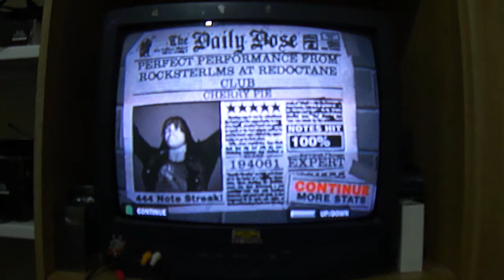Cherry Pie (EXPERT) FC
Cherry Pie is a great song! By the way, I love this stage, but it seems to be very easy to blur with all that brightness.

I don't know if I was following the optimal path - I watched an FC of someone else to learn the path since I the one posted on Scorehero is totally screwed up. It estimates that you get 200k, while the highest score in the rankings doesn't even reach 195k.

At 1:30, I was able to reach 79,061 in some other fail runs; it all depends on how good I get at the whammied activation at the second act. Nevertheless, it is just a score difference on sustains; not entire notes. The good thing is that I reached 194k in this song.

By the way, whammy glitched on the solo at 2:23, but I quickly fix the guitar sound by whammying the orange long note at 2:27.

As for the hammer-on glitch, it did occur after a few restarts on some of the notes like at 0:25 as well as on two notes of the main solo at 2:25, but didn't bother me much.

I'm back with my GH1 SG just for the sake of mentioning it.

This and the six next FCs were achieved in February.

FC #26

Song: Cherry Pie
Artist: Warrant

Difficulty: Expert
Hyperspeed: ON

Score: 194,061
Percent: 100%
Stars: 5*
Notes Hit: 444/444
Note Streak: 444
SP Phrases: 11/11
Avg Multiplier: 5.3X

Gig Information:

Character: Axel Steel
Outfit: Shirt
Guitar: Gibson Flying V
Finish: New Century Finish
Venue: RedOctane Club

Hardware Information:

Game: Guitar Hero II
Platform: PlayStation 2
Guitar Controller: Gibson SG (Black & White)